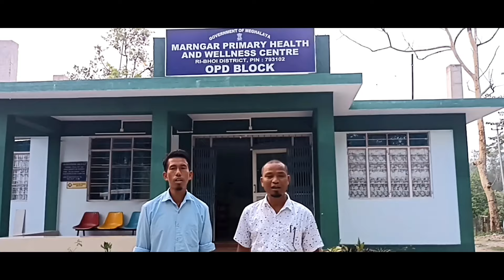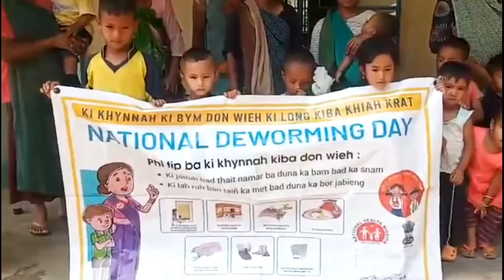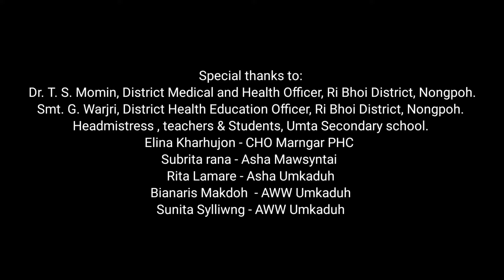PYNDIH DAWAI WIEH|diwormingdaysong Phras Syngkli, Ropingstone Pamshong,Penshon Syngkli,Drei Lyngdoh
National Diworming day
national diworming day song

Song title: Pyndih dawai wieh
Composer: Phras Syngkli
Lyric: Ropingstone  Pamshong

singers:
Ropingstone Pamshong
Penshon Syngkli
Drei Lyngdoh

Music Arrangement :S.Trang

child Artists
1.Balanalang khymdeit, p
2.Beautiful Lapang,
3. Naphibanbet Sylliang, 4.Teiskhemlang Nongbah.
5.Coming Sylliang

Special thanks to: Dr. T. S. Momin, District Medical and Health Officer, Ri Bhoi District, Nongpoh.

Smt. G. Warjri, District Health Education Officer, Ri Bhoi District, Nongpoh.
Headmistress , teachers & Students, Umta Secondary school.
Elina Kharhujon - CHO Marngar PHC
Subrita rana - Asha Mawsyntai
Rita Lamare - Asha Umkaduh
Bianaris Makdoh  - AWW Umkaduh
Sunita Sylliwng - AWW Umkaduh

Produced by the Office of the District Medical and Health Officer, Ri Bhoi District, Nongpoh

Location shooting:
1.Umkaduh Community Hall & School

2.Marngar PHC
3.Umta Secondary school
4.Mawsyntai
5.Umsawnoldhi